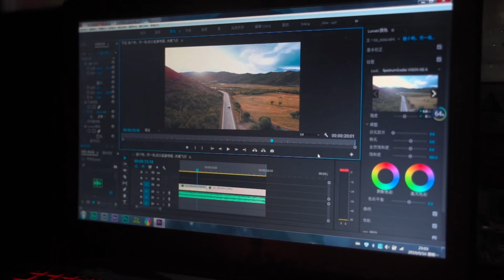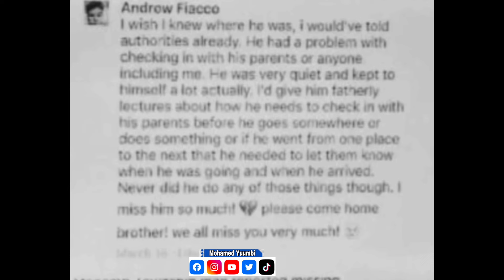DILAAGA QARSOON #42 WIILKAAN SI XUN AYAA LOO DILAY MASEER DARTIIS